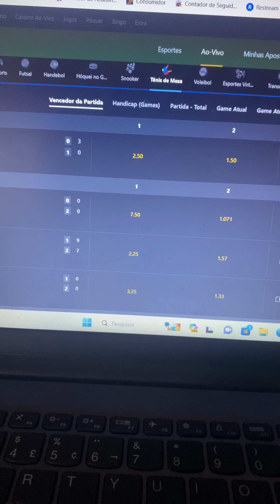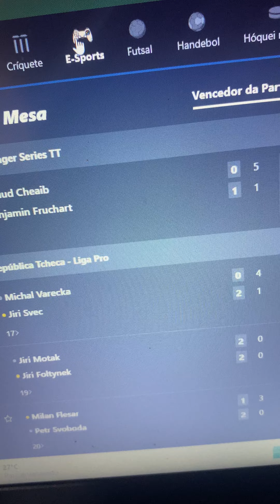A BET365 DANDO DINHEIRO GARANTIDO DE GRAÇA 🔥